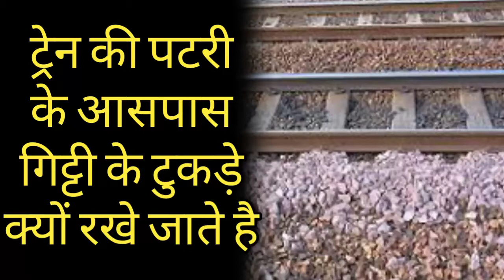ट्रेन की पटरी के आसपास गिट्टी के टुकड़े क्यों रखे जाते है | General Knowledge GK In Hindi